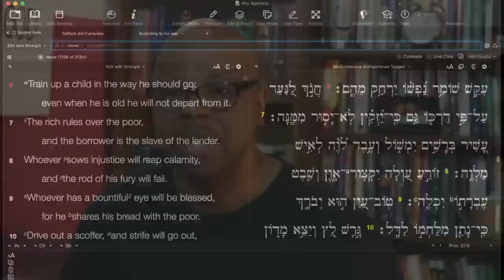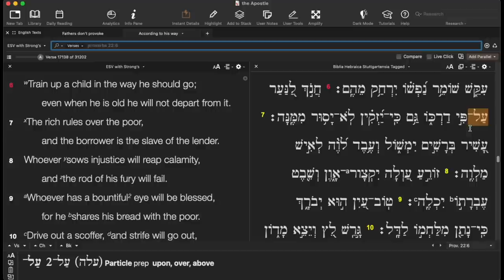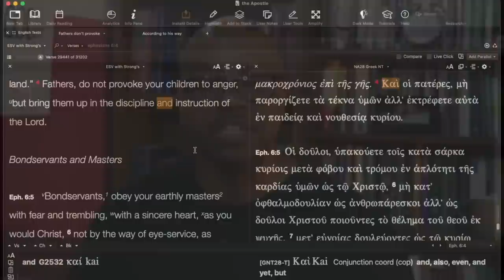What's wrong with children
Wicked children?